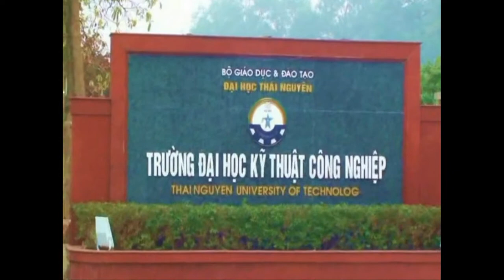TNUT - Shuttlecock Club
abcxyz